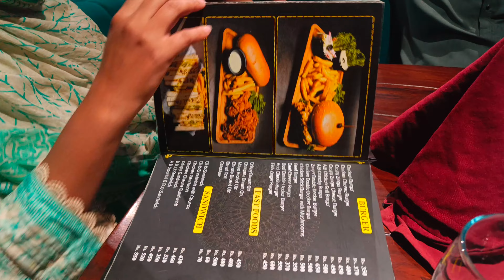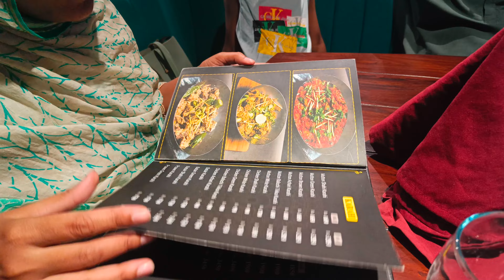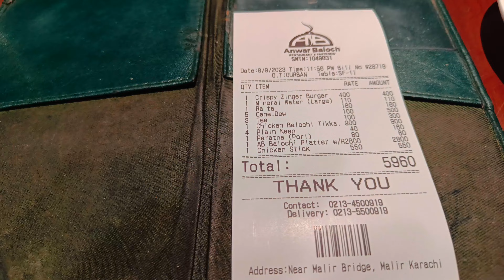Unveiling Behtreen Kharai: Anwar Baloch and Mehwish Nehal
Assalam o alikum i am mehwish nehal from the family world this is my daily vlog channel hope you guys enjoyed this video,
 we'll be unveiling the brand new restaurant, Behtreen Kharai. Behtreen Kharai is the newest addition to the Toronto restaurant scene and we're excited to share it with
Anwar baloch has teamed up to create this delicious restaurant and we're excited to give you a tour of all the amazing food and drinks! Behtreen Kharai is perfect for a romantic dinner or a fun night out with friends.